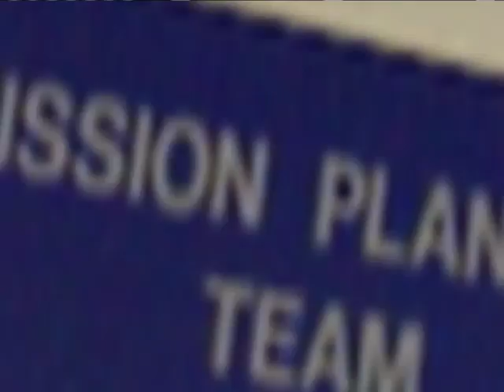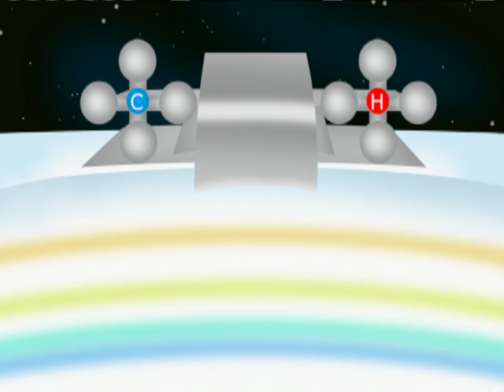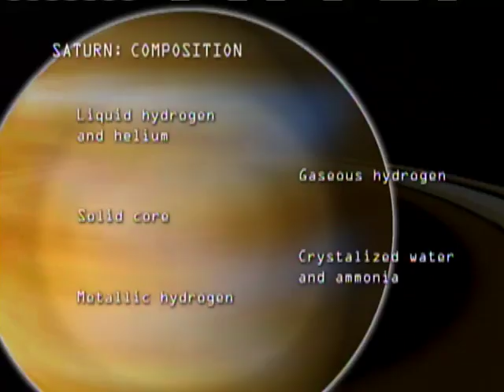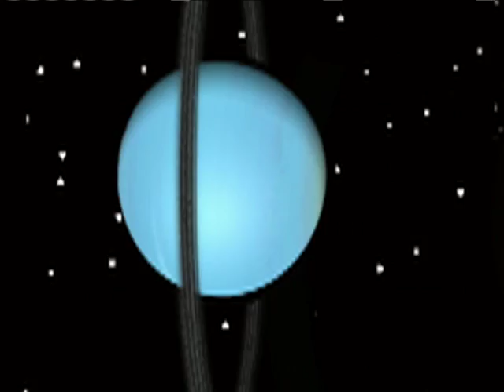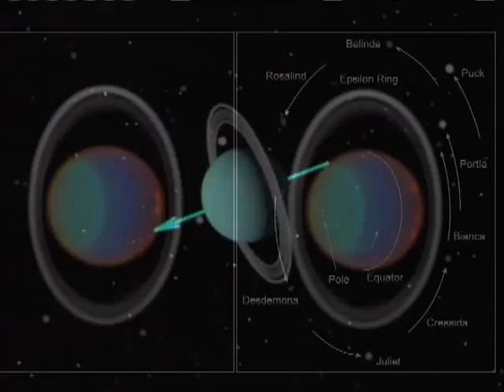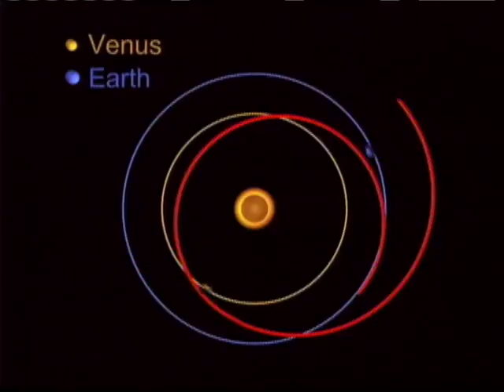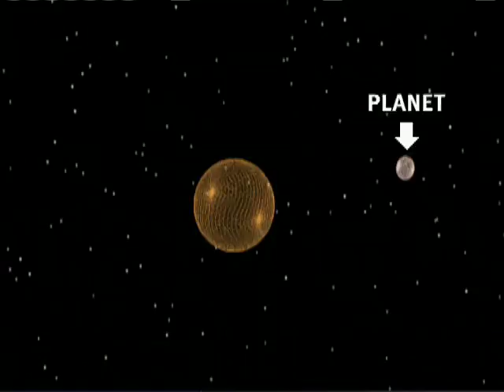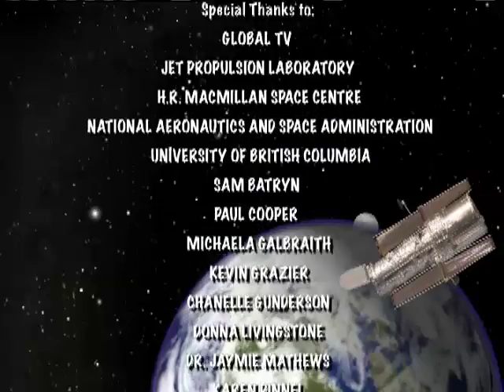Heads Up! (S1, E11) Why do some Planets have Rings?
Fly through the rings of Saturn aboard the Cassini spacecraft and have a snowball fight among the billions of particles circling the most beautiful planet. Saturn is not the only planet with rings, all the giant worlds in our solar system have them and they’re all different. Some rings are thin and black as charcoal, another is orange. The Earth doesn’t have a ring today but long ago a brilliant ring did surround our planet. It eventually turned into our moon! Find out how rings form, why only some planets have them and join the search to find other ringed planets around other stars.
S1, E11

Directed by Nick Orchard
2005
Host – Bob McDonald
Season 1 - 13, 30-minute episodes
Production Co.: Look Back Productions Ltd.
Distributor:  Portfolio Entertainment

MORE Popcornflix TV Series. FREE on YouTube